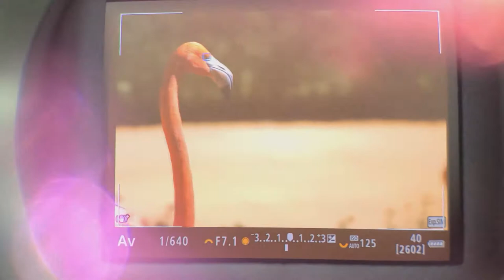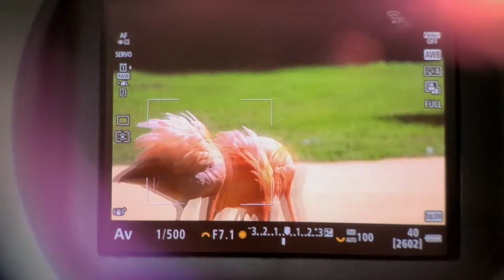RF100 500mm F4 5 7 1 L IS USM 홍학 촬영 화면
Although it is in Korean, it is in HTML, so it is recommended to translate it.